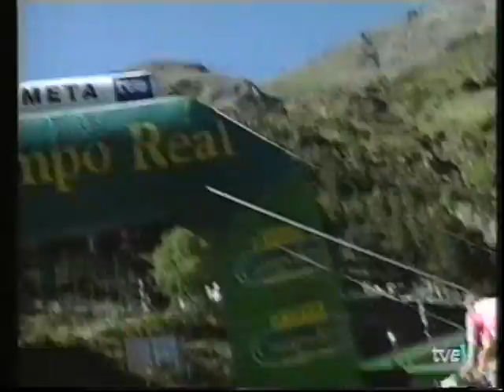Vuelta a España 2000 parte 5